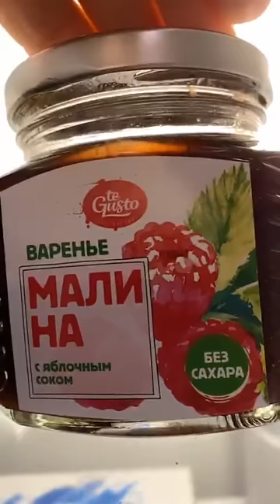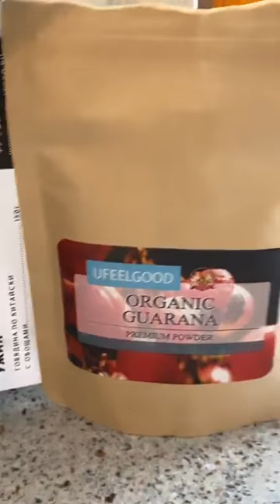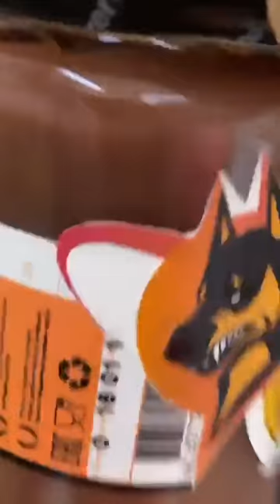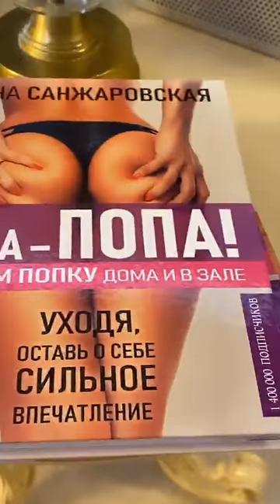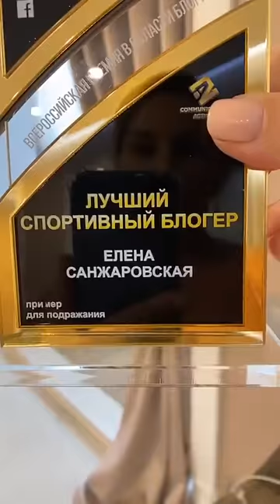Елена Санжаровская (@ sanzhlena~1572500200~17857162990603707~1